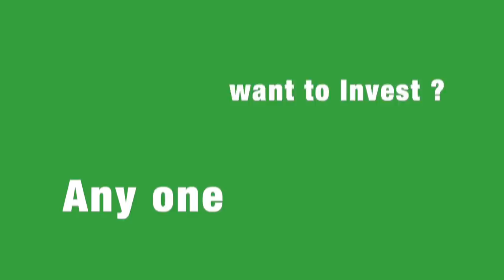குரு உங்களுக்கு உதவ முடியுமா ?-Can Mentor solve your problem -